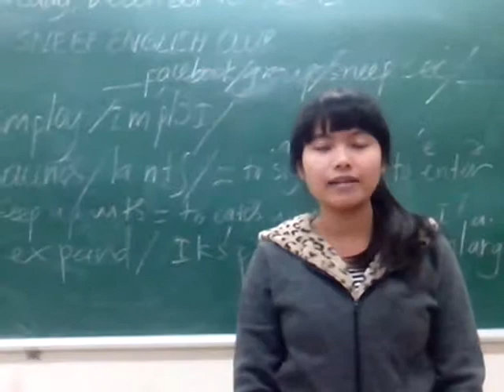[VOS] - More Options for Learning Online by Ms Linh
Đây là đài phát thanh VOS - VOICE OF SEC :)

Từ tháng 11/2013, CLB Tiếng Anh S.E.C - SNEEP ENGLISH CLUB của viện Kỹ thuật Hạt nhân & Vật lý môi trường - ĐH Bách Khoa Hà Nội đưa thêm phần học Tiếng Anh thông qua kênh VOA nhằm chuẩn giọng Anh Mỹ và rèn luyện ngữ điệu khi nói.

Bài số 1. [VOS 1] - More Options for Learning Online

From VOA Learning English, this is the Education Report. American colleges are facing many problems. College costs are rising and there are not enough jobs for the people who have finished study programs. But employers say they cannot find enough workers with technical skills. Now, online classes might offer solutions. Many top universities offer online classes. Students can often take these classes at little or no cost. Lynda.com is one website with online classes. Lynda Weinman helped to launch the website. She says that colleges cannot teach technical skills easily because these skills change quickly. But it is easy for websites with online classes to keep up with new technology. Online classes offer different ways to learn. At most colleges, a professor gives a lecture, and the students research and study alone. Students who take online classes listen to lectures at home. But they work with their professor on projects and homework. Experts say the growing number of online classes will have a major effect on colleges. Some say college classes in the future may be a mix of online lectures and professors helping students in person. Georgetown University labor economist Tony Carnevale says he would welcome these changes. He says a college education must lead to skills that employers need. He also notes that the college system needs to become more efficient. Chris Cullen is a college marketing expert. He says competition from online schools and concerns about costs will change universities. He says top universities with strong public images may expand in an online world. But less famous schools may struggle to interest students. For VOS Learning English, I'm Ms Linh.

CLB SEC sinh hoạt vào tối thứ Năm hàng tuần tại phòng C201 - Nhà Tại chức - ĐH Bách Khoa HÀ NỘI